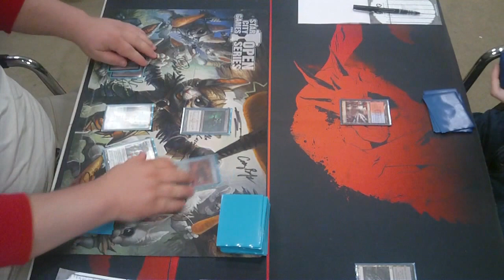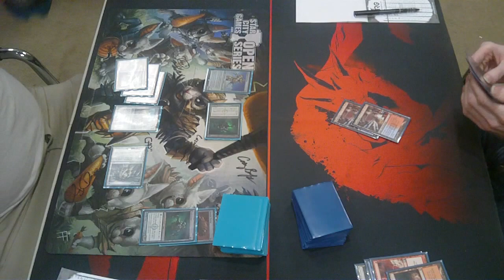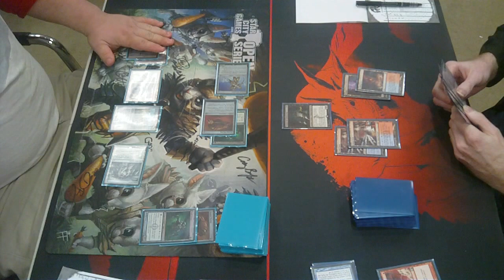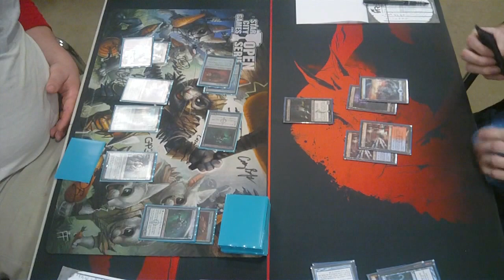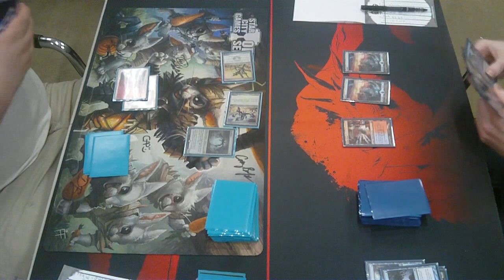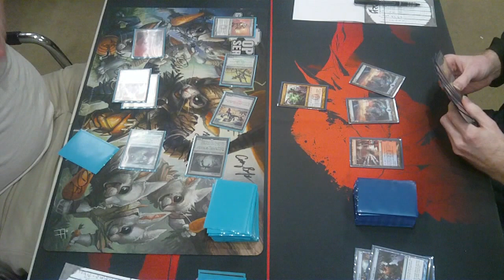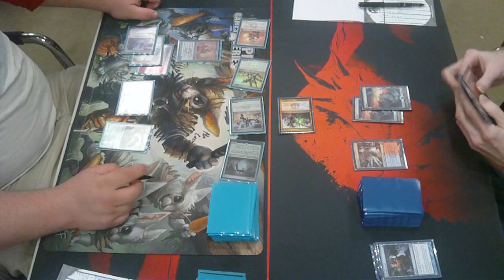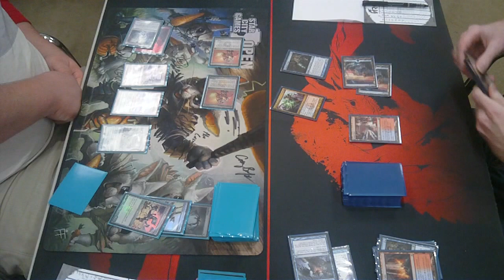Modern 1v1 wednesday night